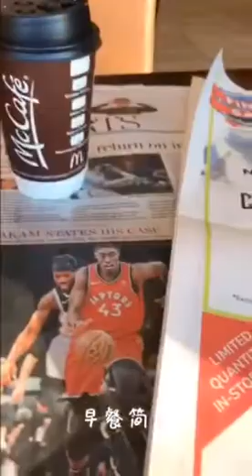The Fall of Canada,2019